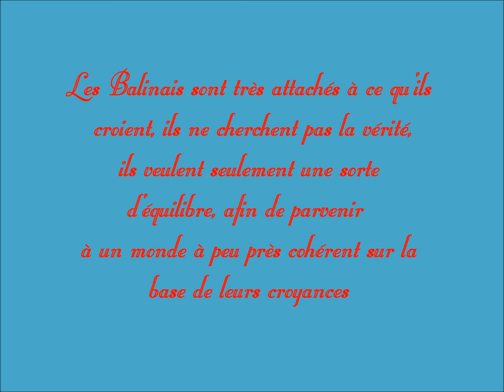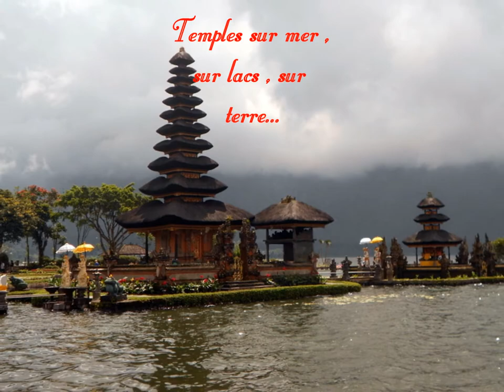voyage à Bali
Montage vidéo d'un voyage en famille sur l'ile de Bali .
Toutes les photos de ce montage sont personnelles .
Bonne lecture et bonne journée à tous ceux qui passeront sur ma page .
Musique et chanson de Israel Kamakawino .